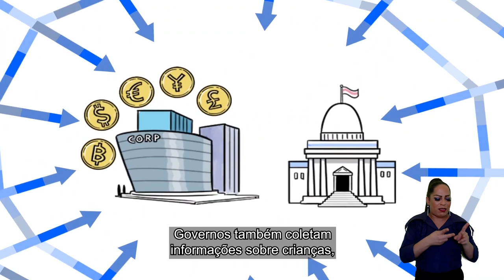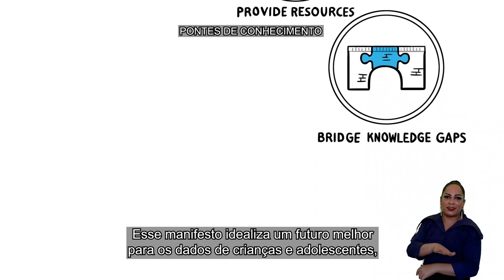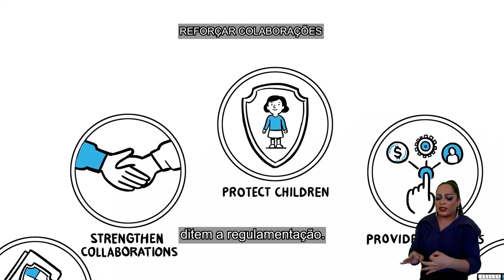Proteger os dados de crianças e adolescentes: você pode fazer sua parte (Manifesto UNICEF)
Nem todas as infâncias são iguais. Cada criança é diferente, tem identidade única e suas capacidades e circunstâncias evoluem ao longo de seu ciclo de vida. Os pequenos e as pequenas são mais vulneráveis que os adultos e são menos capazes de entender as implicações a longo prazo do consentimento à sua coleta de dados. Por essas e outras razões, os dados das crianças e dos adolescentes merecem ser coletados e tratados de forma diferente, de forma a proteger as infâncias, inclusive de exploração comercial no ambiente digital.

O UNICEF trabalhou com 17 especialistas globais para desenvolver um Manifesto que articula uma visão para uma melhor abordagem dos dados das crianças. Conheça um pouco mais e descubra como você também pode agir (site em inglês)

O Instituto Alana, por meio do seu programa Criança e Consumo, contribuiu com o Manifesto e realizou a tradução deste vídeo para o português, incluindo também os recursos de acessibilidade.

Tradução e dublagem: Little Brown Mouse
Interpretação em LIBRAS: Evellyn Záfferah
Legendas e edição final: Giovana Ventura